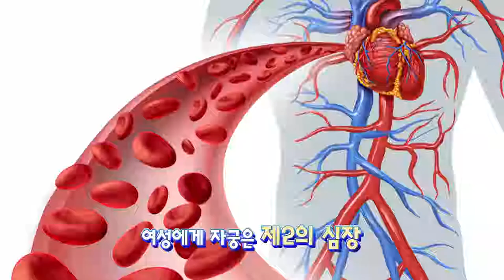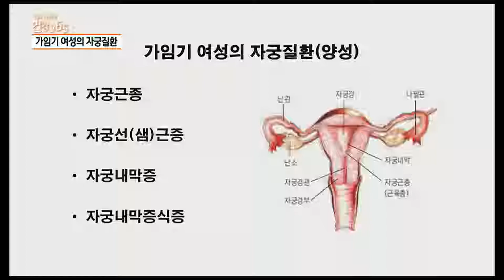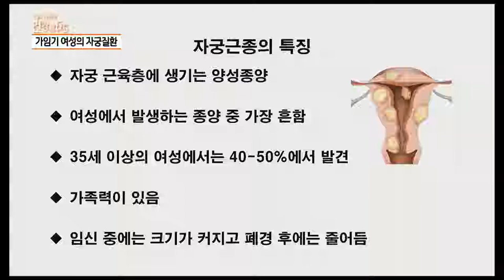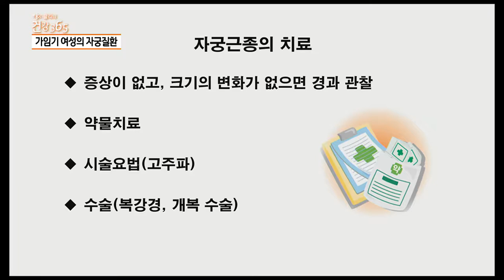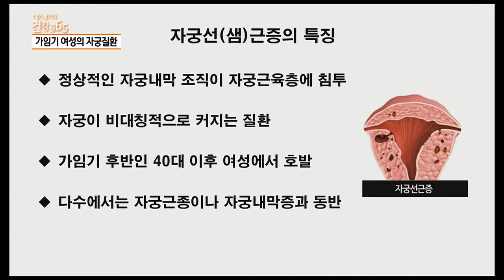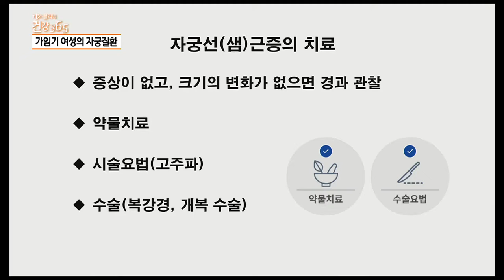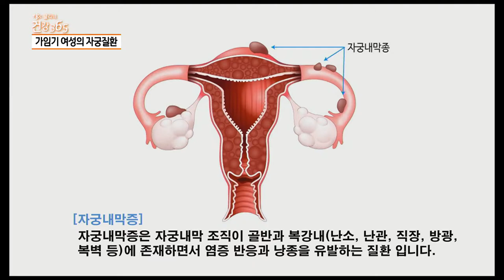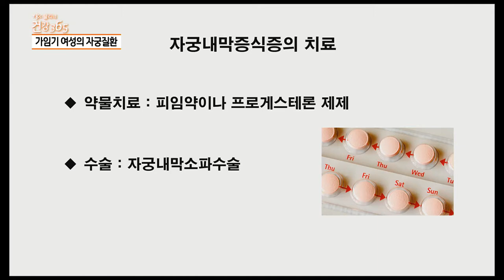가임기 여성의 자궁질환, 어떤 것들이 있나요?[tbc클리닉건강365]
[tbc클리닉건강365] 건강 A to Z
가임기 여성의 자궁질환, 어떤 것들이 있나요?
대구가톨릭대학교 병원 산부인과 고석봉 교수
오해와진실1 - 자궁근종과 자궁선근종은 성생활과 연관이 있다?
오해와진실2 - 저궁근종이 있으면 불임이나 유산될 수 있다?